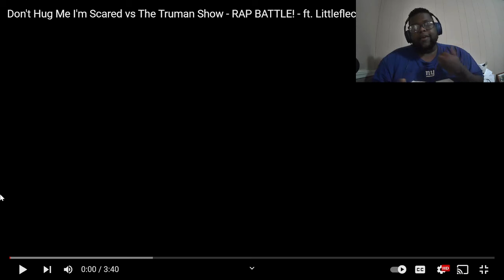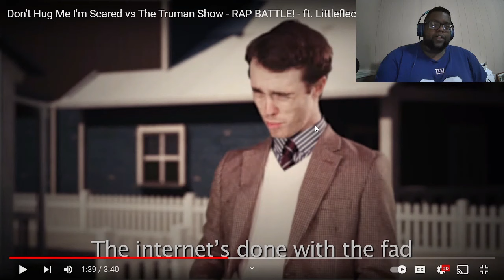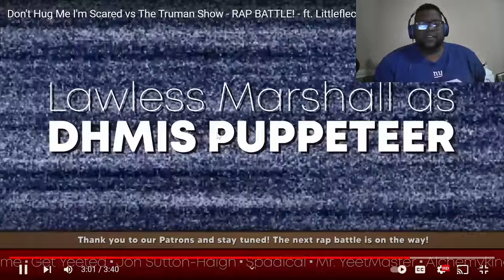THESE MANNERISMS ARE SO ON POINT!! Don't Hug Me I'm Scared vs Truman Show |@FreshyKanal|Reaction